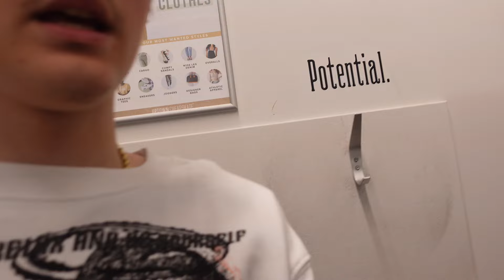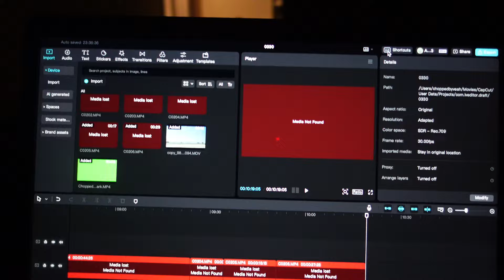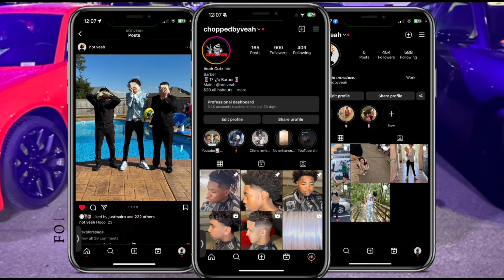THRIFTING FOR VINTAGE FINDS ‼️ carhart , vintage tee's and more... *must watch